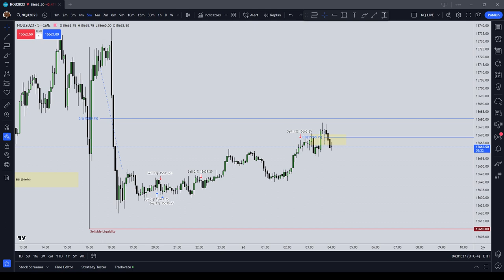Wait for the Market to Pickup Speed | Timing Refinement